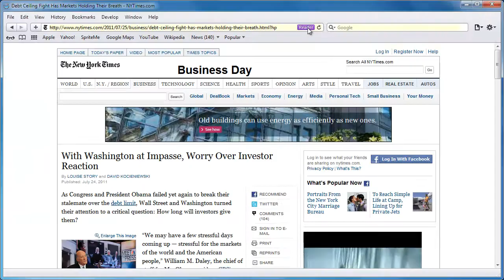Readability in Apple Safari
The new Reader mode in Apple Safari lets you read web pages in a clean, uncluttered space free from blinking, annoying ads much like Readability.